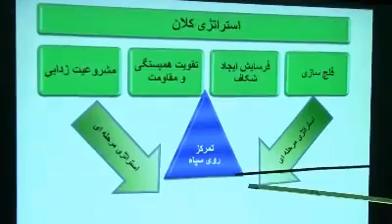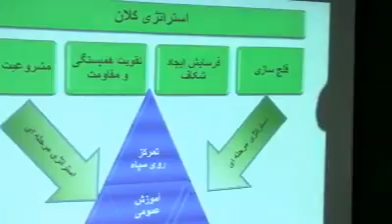Mohsen Sazegara Thursday 12 Esfand 1389 Mar 03, 2011.flv